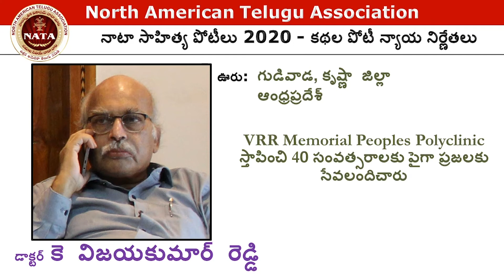NATA 2020 కథల పోటీ